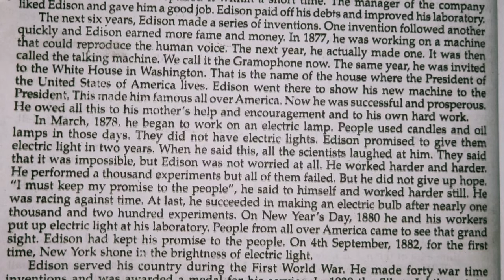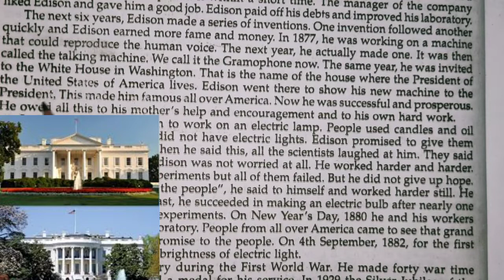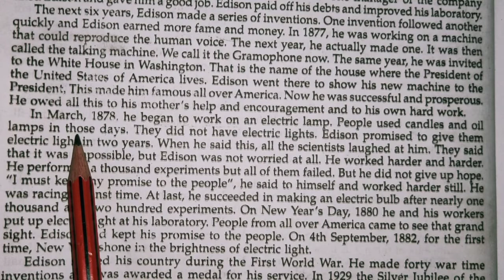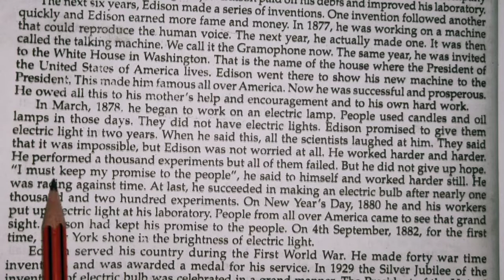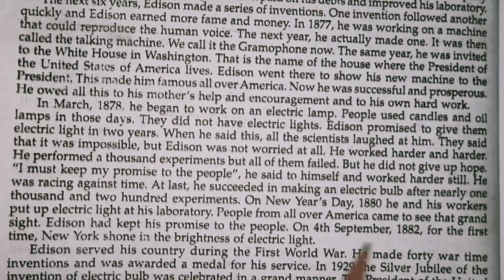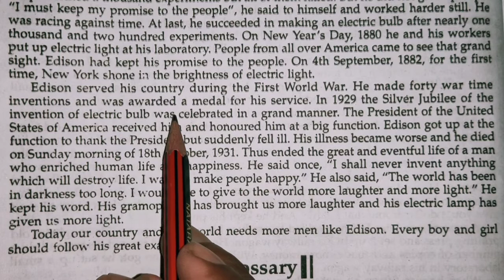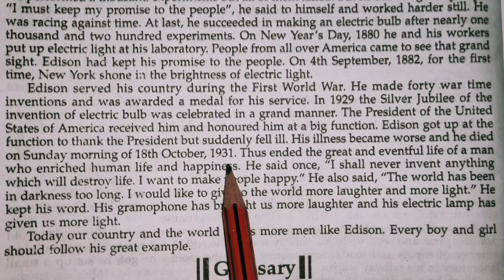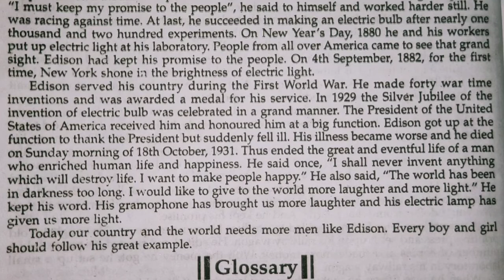UP BOARD CLASS-10 SUPPLEMENTARY READER l Lesson - 1 The Inventor Who Kept His Promise l Part-3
Part - 3 के पूर्व दिया नीचे दिया गया दोनों parts अवश्य देखें

Supplementary Reader

LESSON - 1

The Inventor Who Kept His Promise

PART-1

Part-2